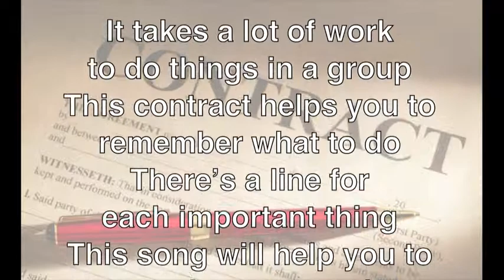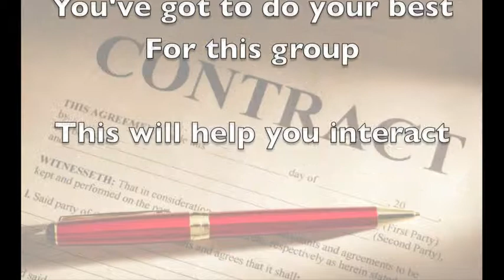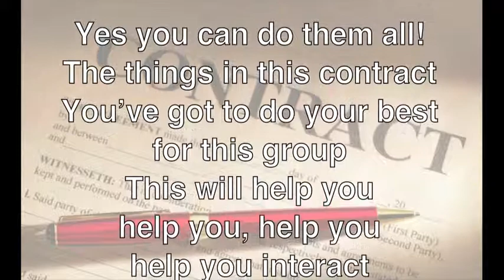Contract Music Video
Lyrics Below:

There's a contract
sitting in your drawer
Please take it out right now
and read it along with me
Finally you can
see it one more time
Go ahead and fill it out
and I'll collect it soon

It takes a lot of work
to do things in a group
This contract helps you to
remember what to do
There's a line for
each important thing
This song will help you to remember as you sing

Be reliable
and honest
and open
And be correctable
be flexible
Be professional
and always give your best
hold your group to it

Yes you can do them all!
The things in this contract
You've got to do your best
for this group
This will help you interact

Do what you say you'll do
let others have their way
Say what's on your mind
be ready to make a change
If someone isn't
following these rules
Don't be afraid to
remind them what to do

Be reliable
and honest
and open
And be correctable
be flexible
Be professional

Strive for kindness
with every person here
Always communicate
in a way that's kind and clear
don't ever take on
more than you can do
But don't try to get away
with doin' nothin' either

You're gonna do great
on this project
Success will be yours
an A you can expect